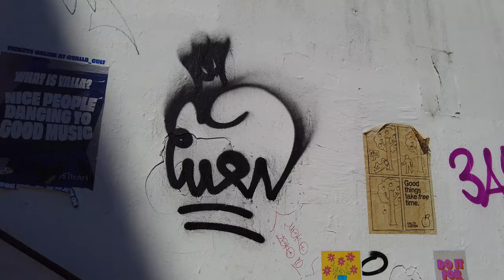🇵🇹Lisbon: Downtown & Pena district- 4K Video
In this 4k video, we'll walk through the Baixa and Pena neighbourhoods.
We'll see a large park with free-roaming animals on Avenida da Lebirdade.
We'll visit popular sites such as Restauradores Square, Dom Pedro IV Square, Carmo Archaeological Museum, Chiado Warehouses, Santa Justa lift, Baixa Market, and Tram 28.

00:00 - Intro
01:00 - R. Paço da Rainha
03:27 - Dog Park
06:01 - Field of the Martyrs of the Fatherland
16:01 - Liberty Avenue
20:27 - Restauradores Square
23:02 - Lisbon Rossio Train Station
27:51 - Museu da Guarda Nacional Republicana / Museu da GNR
28:07 - Museu Arqueológico do Carmo
31:35 - Cafe A Brasileira
33:01 - Basilica of Our Lady of Martyrs
35:00 - Chiado Warehouses
36:55 - Santa Justa lift
40:44 - Dom Pedro IV Square
43:10 - Downtown Market
45:57 - Martim Moniz Square
47:29 - Tram 28